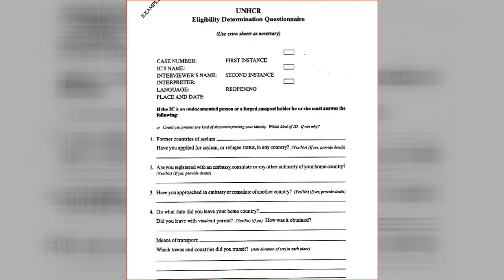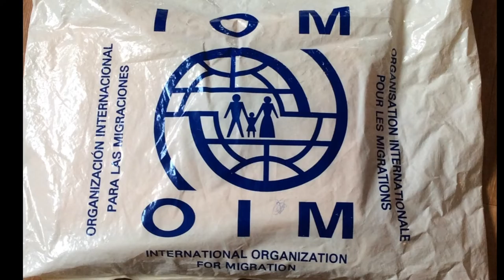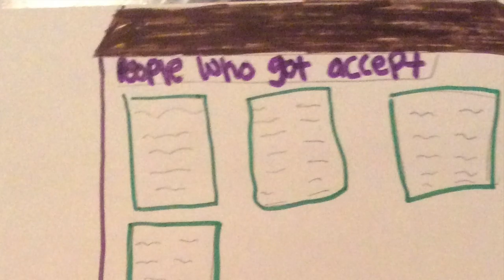Eh Moo: Immigrant Stories